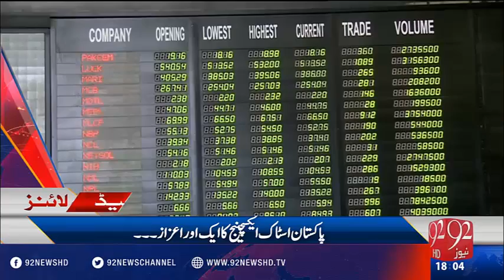Headlines 6:00 PM - 30-09-2016 - 92NewsHD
Watch Headlines 6:00 PM